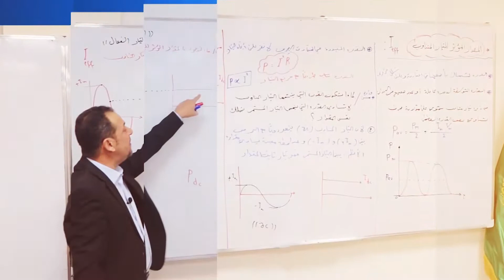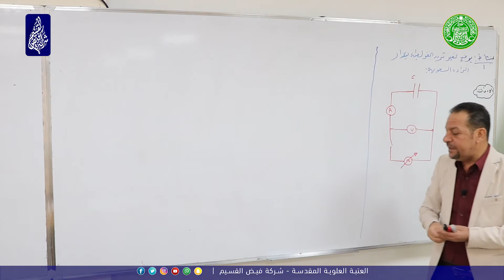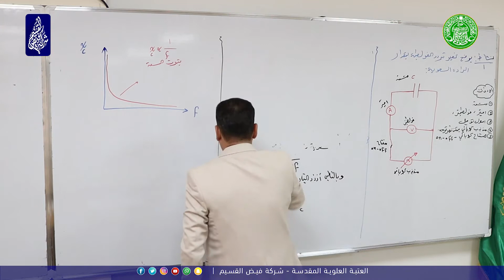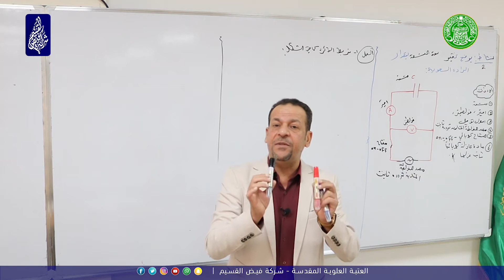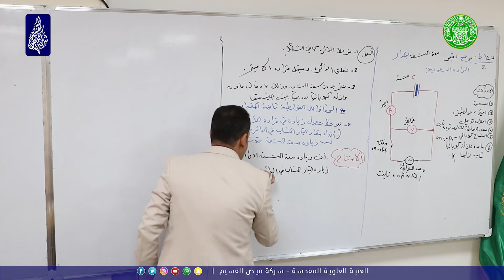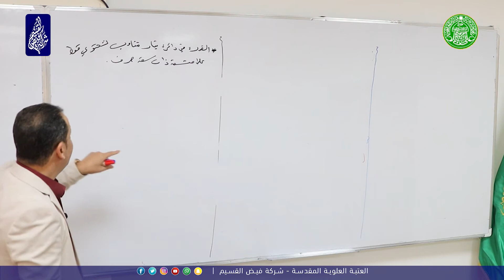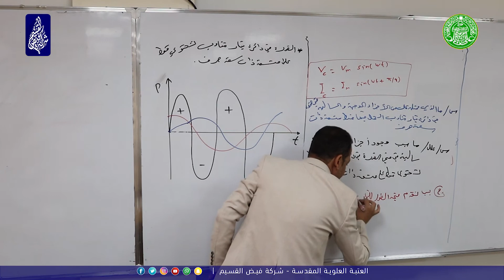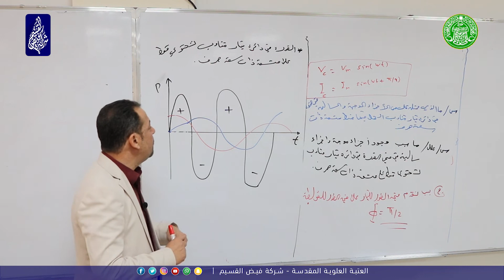10# | الفيزياء للسادس الاعدادي - الفصل الثالث - تكملة دائرة تيار متناوب تحتوي فقط متسعة ذات سعة صرف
الفيزياء للسادس الاعدادي - الفصل الثالث - تكملة دائرة تيار متناوب تحتوي فقط متسعة ذات سعة صرف